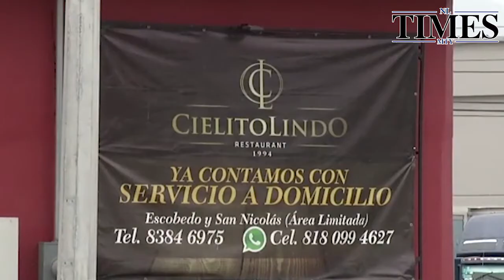Apoyarán a restauranteros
El director de la CANIRAC, Jorge Moeller, afirmó que tienen un plan preparado para apoyar a los restauranteros de Nuevo León, esto debido a las bajas ventas que han tenido debido a la pandemia del coronavirus.